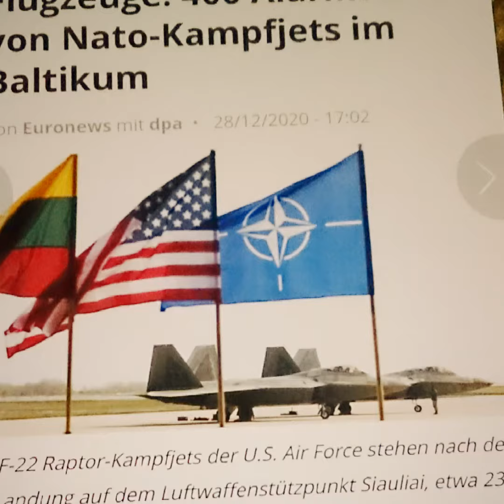rauhnaechte 2020 obertshausen